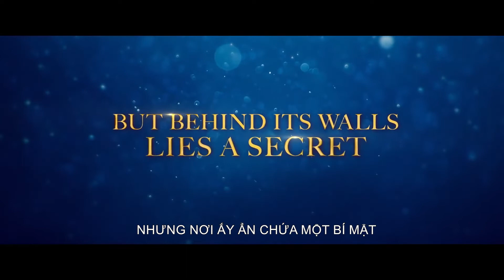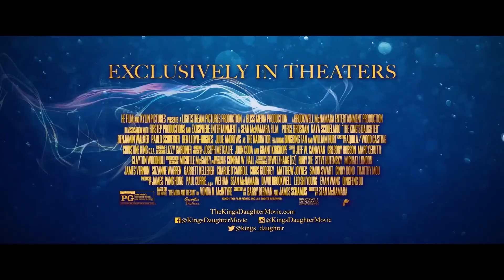CON GÁI NHÀ VUA - The King's Daughter (2022) - Trailer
Đạo diễn: Sean McNamara
Diễn viên: Pierce Brosnan, Kaya Scodelario, William Hurt,...
Skyline Media hoạt động trong lĩnh vực truyền thông giải trí với các chức năng chính về sản xuất, thương mại bản quyền và phát hành phim điện ảnh, phim truyền hình, phim kỹ thuật số trong và ngoài nước.

Cập nhật các thông tin mới nhất về phim và điện ảnh với Skyline tại: